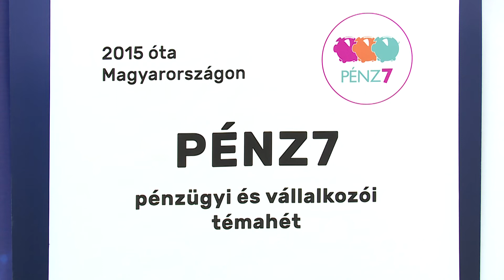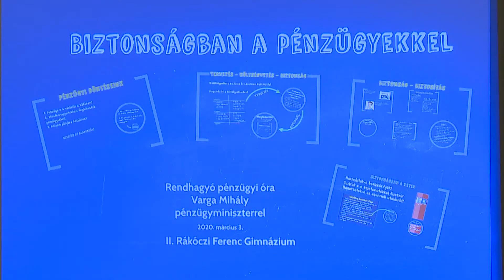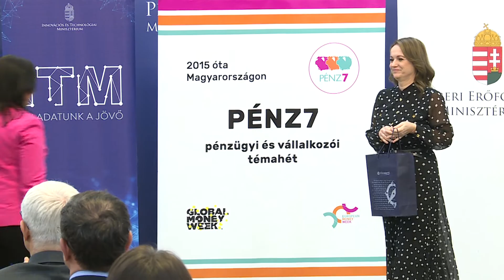Elindult a fiatalok pénzügyi tudatosságát fejlesztő PénzHét programsorozat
Elindult az PénzHét. A pénzügyi tudatosságot és vállalkozói kompetenciákat fejlesztő programsorozat idén kiemelten foglalkozik a megtakarítások és a pénzügyi tervezés témájával. Mindezekről a diákok interaktív módon tudhatnak meg többet az osztályfőnöki, matematika-, vagy történelemórákon.